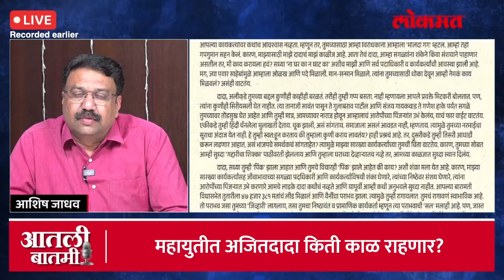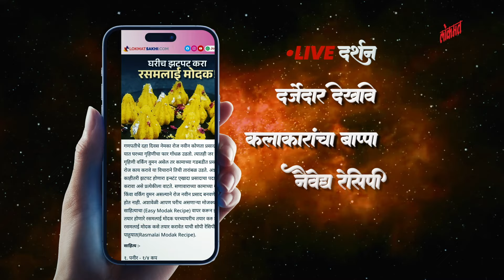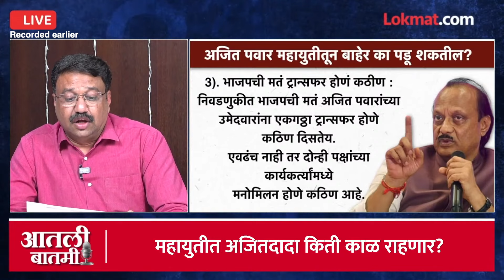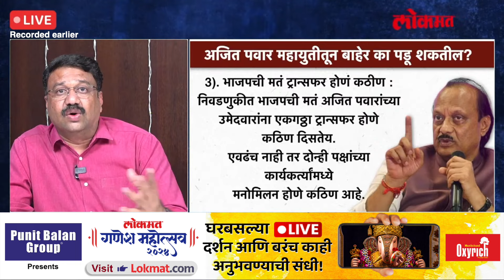Ajit Pawar : महायुतीतून अजित पवारांना बाहेर पडावं लागू शकतं का? कारणं काय असतील? | Mahayuti | SA4